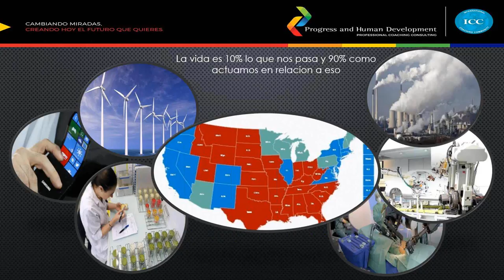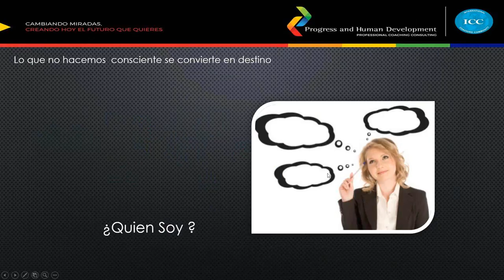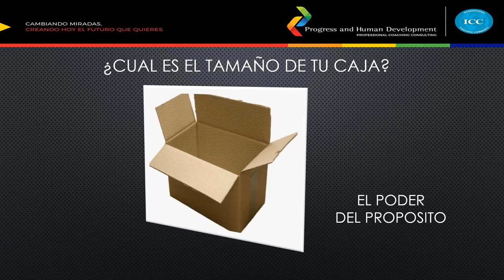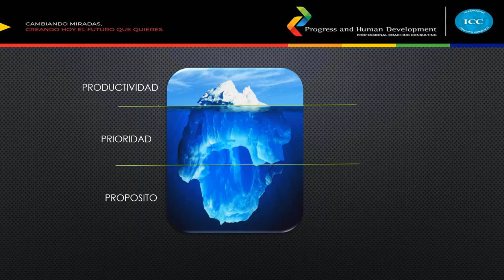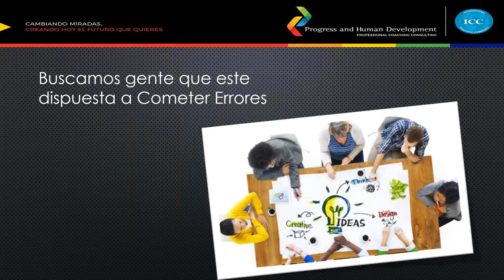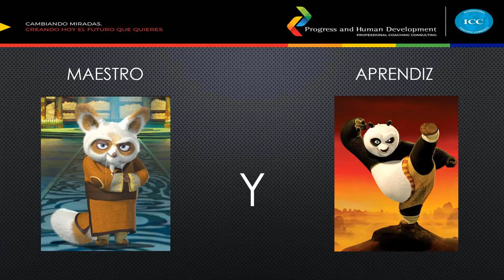ICC Academy - Coaching para el desarrollo del Talento y la Innovación con Leyla Suárez